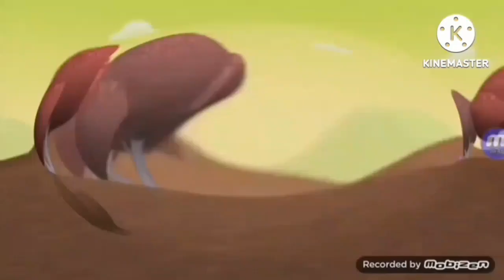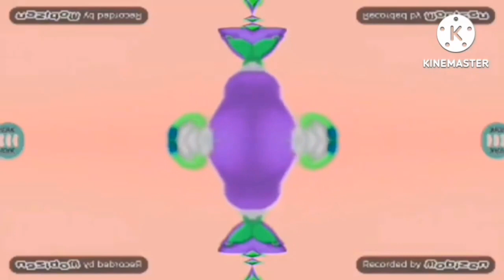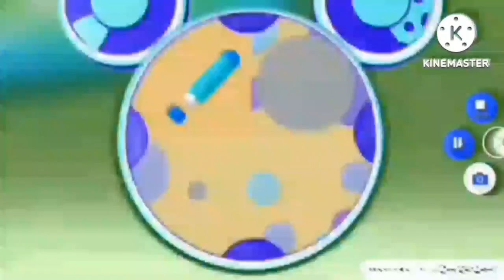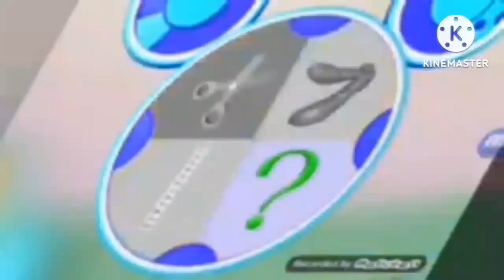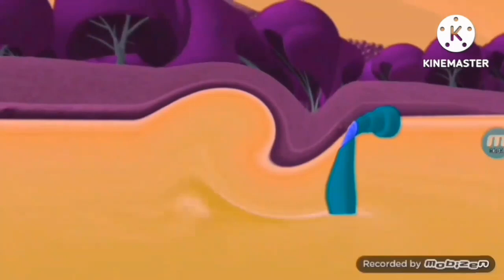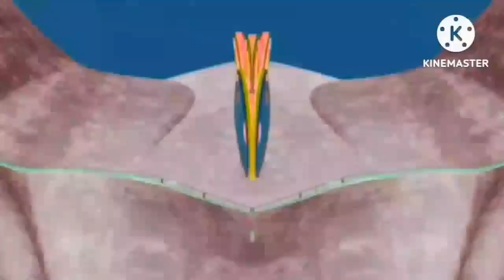Everybody Say oh toodles effects season 1 in Reversed effect